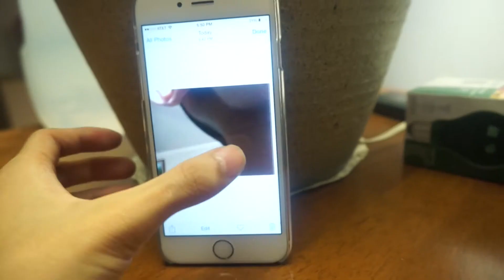THE SHOW MUST GO ON | Competition Week ♪♫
There are more challenges to come this week! Hope you beautiful people have a good week :)